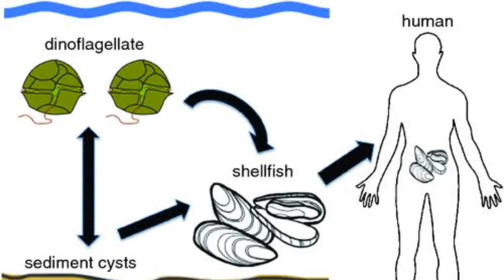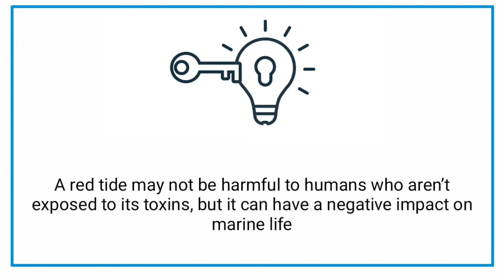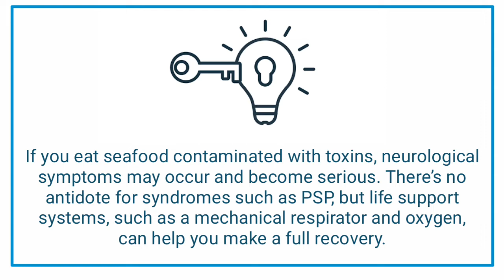What is red tide and why is it harmful to humans and to environment? | What Science says | PH RED TV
You may have heard of red tides, but are you aware of their impact on people and the environment?

Red tides can have a widespread effect on marine life, and can affect you if you swim in the water or consume contaminated seafood.

Let’s take a look at what causes a red tide, how it impacts the environment, and what you can do to reduce your exposure to its toxins.

PH RED TV is a YouTube channel showcasing the best of the Philippines in all ways. My channel also includes tribute videos, Health Topics and Top Ten rankings.

The Music background and editing app being used in this Slide is proudly credited to:
KINEMASTER PRO